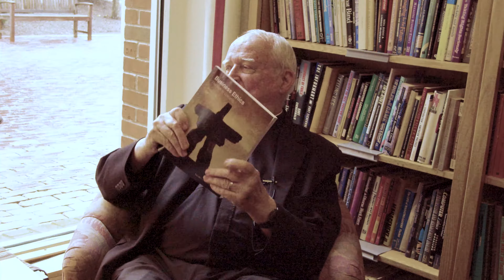Full Interview | Francis J. Daly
Father Francis J. Daly was the Corporate Director of Ethics and Business Conduct for Northrop Grumman Corporation, a multibillion-dollar aerospace and defense company. At Northrop Grumman, Daly curated a unified ethics program. He was also a member of the Working Group of the Defense Industry Initiative and Chairman of the Board of the Ethics Officer Association. He also founded the Southern California Business Ethics Roundtable. Father Daly was a faculty member at Loyola Marymount University in Los Angeles and served on the Managing Ethics in Organizations faculty. He co-authored the book Business Ethics: The Path to Certainty. After retiring, he returned to Catholic ministry and is the pastor of Our Lady of Sorrows Parish in Sharon, Massachusetts. He is also a Kallman Executive Fellow at the Center for Business Ethics at Bentley University and served as a Fellow at the Markkula Center for Applied Ethics at Santa Clara University.